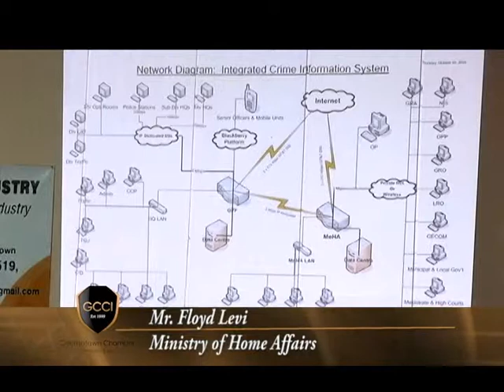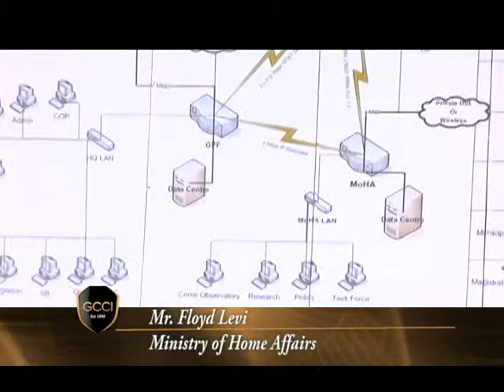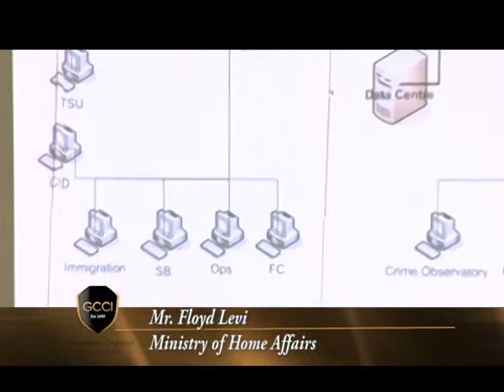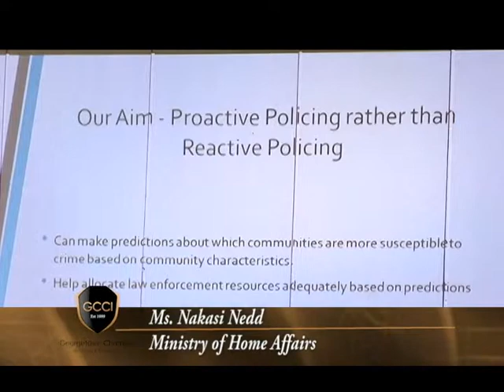GCCI's Security Seminar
The purpose of the seminar was to sensitise the business community on issues relating to security in Guyana and to inform participants on some of the initiatives undertaken and services offered by various institutions to help ensure a safe business environment in Guyana.